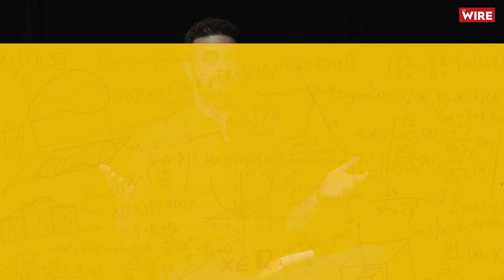In Real Life with Raghu Karnad: Varun Grover on Sex, Violence, and Dreaming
Varun Grover, writer & director of All India Rank, and Raghu talk about bodies, minds and young people in the real world